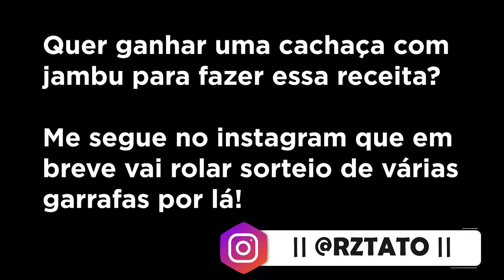CAIPIRINHA QUE FORMIGA A BOCA?! | MARAJAMBU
Jambu! Sim, JAMBU! Essa erva muito louca tem o poder de anestesiar sua boca e te deixar literalmente babando!

Pega, então essa receitinha pra você impressionar todo mundo  no seu rolê!

MARAJAMBU

60ml Cachaça com Jambu
20ml Xarope de Açúcar
GELO
Alecrim

E não esqueça de ativar o sino de notificações pra não deixar passar os vídeos legais que estamos postando!

E ME SEGUE NO INSTAGRAM, CACETA!

📚CURSO ONLINE DE BARTENDER (Pra você que não pode viajar pra cá!)

MUITO OBRIGADO PELO APOIO DE SEMPRE, MEUS QUERIDOS!
Rumo aos 100k!
Saúde!

Falou pessoas!

Saúde!